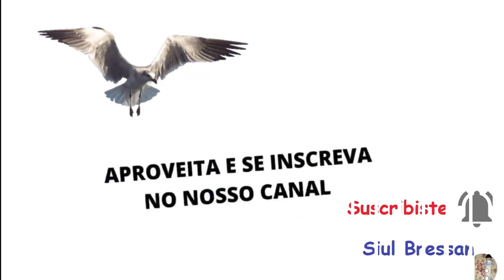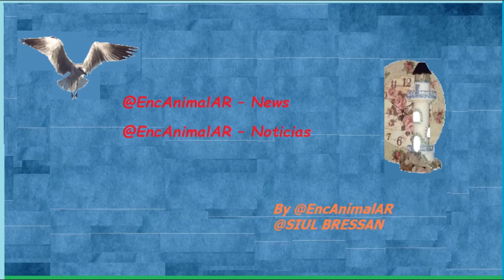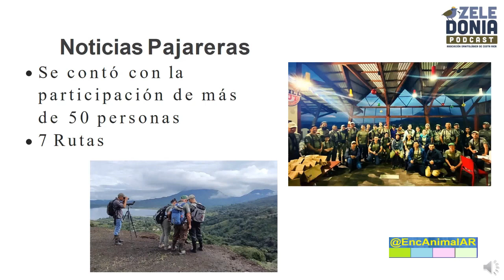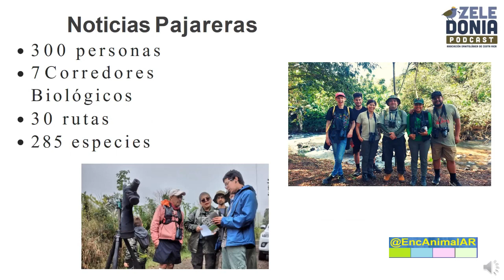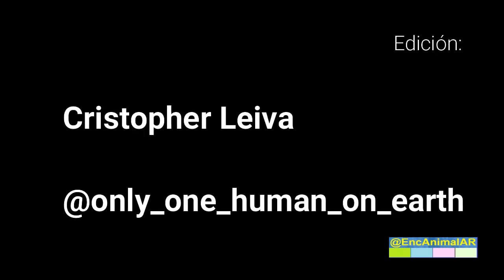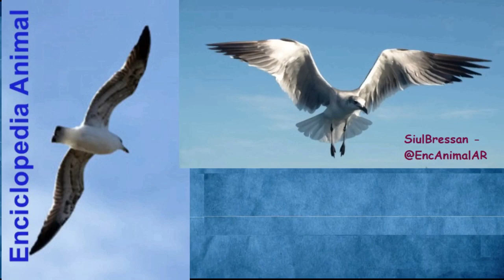Alados en los aires – Un Café con aves … · Colombia · Costa Rica ·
–. –.  77   –.  2799 · C. 165 · B. 165  ·
–. –.       · Un Café con aves … · Colombia · Costa Rica ·

–. –. con Luis Eduardo Urueña de Manakin Nature Tours en la ExpediciónGuardiándelasavesCasanare·
  –. –. Conteos de aves: Una herramienta de ciencia ciudadana   –.

· Instituto E.A.AR · Seminarios : · –.          · · Birds Colombia ·    @birdscolombia  · · –.   · · Asociación Ornitológica de Costa Rica · · –. avescostarica  · –.   · · Un Café con aves … · Las aves de las 23:30 hs. · · un Café con aves … · Pajareada con café ·          · · un Café con aves … · ·          · · un Café con aves … · Presente y Pasado · ·          · · un Café con aves … · entre aves e historias ·          · · un Café con aves … · Perú · ·          · un Café con aves … · Perú · Colombia ·     · un Café con aves … · AVES · NATURALEZA · · · Próximamente: –.   · Naturaleza Viviente –.   · · VIDAS PASADAS · –.     · Seminarios –.   · · Visitando Acuarios · –.     · Instituto E.A.AR –.   · · Alados en los aires · –.     · AGUAS DEL MUNDO –.     Música · Gabi Acro · · · Maurizio Gioco –.     Síganos @SIUL BRESSAN –.     · · · By @EncAnimalAR ·     @SIUL BRESSAN · · · Acuariófila Latinoamérica ·     @EncAnimalAR – Ecologies News